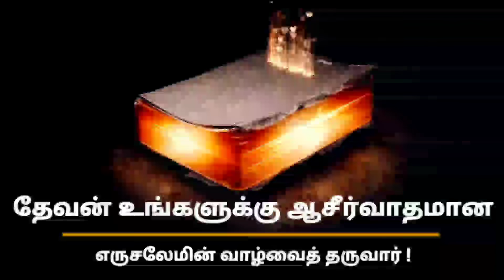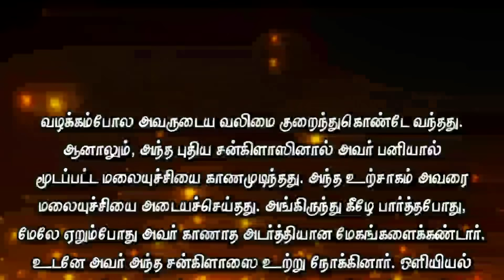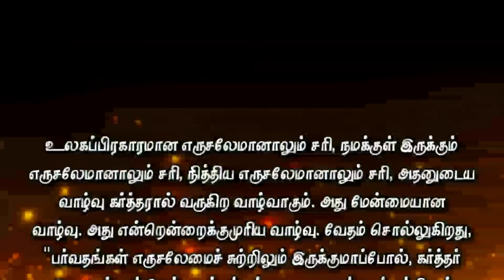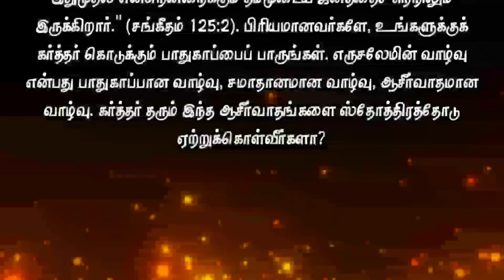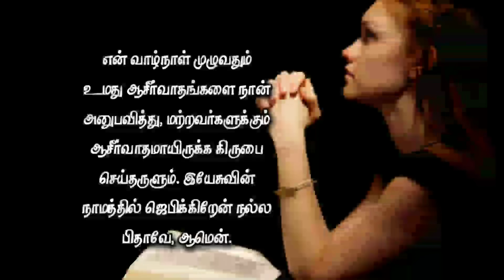Today Bible Verse in Tamil I Today Bible Verse I Today's Bible Verse I Bible Verse Today I09.01.2024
ENGLISH VERSION: Today's Bible Verse (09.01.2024):

VERSE:
The LORD shall bless thee out of Zion: and thou shalt see the good of Jerusalem all the days of thy life. (PSALM 128:5 KJV)

EXPLANATION:
I greet you in the mighty name of our Lord and Savior Jesus Christ.  "The LORD shall bless thee out of Zion: and thou shalt see the good of Jerusalem all the days of thy life." (Psalm 128:5). Let us meditate on this promise Today.

God has promised to bless you today from Zion.  May God bless all your work, business, studies and relationships.  Zion is the dwelling place of God.  God's blessings are amazing.  They are superior.

Many of us like to go to many places like hilly regions and see the beautiful scenery there.  Although climbing a mountain is a terrifying experience, the views we see from the top of the mountain are breathtaking!  Zion is God's holy mountain.  If the nature of this world attracts us so much, how beautiful is Mount Zion, where God dwells.  To receive God's blessings from Zion, we must fear the Lord.

Yes, beloved, we too must keep looking to the Lord's holy mountain for inspiration and guidance.  And we must strive to receive the beautiful blessings He has promised to give us from His dwelling place.  "I have set the LORD always before me: because he is at my right hand, I shall not be moved." (Psalm 16:8). By fearing God we too will receive blessings. May God be your motivation and guide!  God will bless all that you do from Zion.

Let us meditate on the second part of today's promise.  Some blessings are God's secret that ordinary people cannot understand.  The Lord blesses us, "As long as you live, you will see the life of Jerusalem."

Jerusalem is a very ancient city.  A city surrounded by mountains in the middle of the land of Israel.  We know that this city dates back to the time of Abraham.  The so-called King of Salem reigned in Jerusalem.  The word "Jerusalem" means "the city of peace". Later, David captured this city from the Ebusites and made it the capital of Israel. King Solomon built a glorious temple for God in this city.

Hundreds of battles were fought in Jerusalem.  Captured by Gentiles many times.  But the city was never destroyed.  Today the city of Jerusalem stands tall.  In a spiritual sense, we are God's angels.  The Lord dwells in us because He has given us as the temple of God.  A life in which the Holy Spirit dwells is the best life!  That is why the Lord says that you will see the life of Jerusalem.

When naming the city the Lord has prepared for us in eternity, he remembers Jerusalem.  So he named the city "Jerusalem the Great."  Just think how beautiful that city will be.  Up.  John beheld the city.  "...I John saw the holy city, new Jerusalem, coming down from God out of heaven, prepared as a bride adorned for her husband." (Revelation 21:2).

Whether it is the worldly Jerusalem, the Jerusalem within us, or the eternal Jerusalem, its life is the life that comes from the Lord.  It's a great life.  It is eternal life.  The scriptures say, "As the mountains are round about Jerusalem, so the LORD is round about his people from henceforth even for ever." (Psalm 125:2). Beloved, see the protection that the Lord gives you. The life of Jerusalem is a safe life, a peaceful life, a blessed life. These blessings of the Lord.  Will you accept it with gratitude?

PRAYER:
God of love! You are seated on a beautiful throne.  Thank You for blessing me from Zion.  May your blessings ever rest upon me.  Give me the fear of being afraid of you.  Help us to obey Your words and follow the ways You show us.  May I enjoy Your blessings throughout my life and be a blessing to others.  I pray in Jesus name Good Father, Amen.